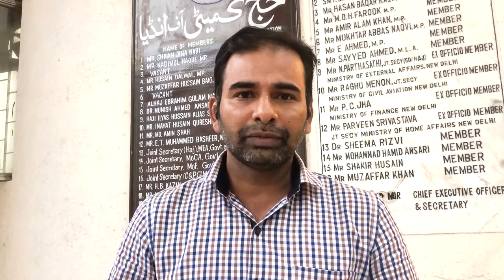Communal politics exposed /सांप्रदायिक राजनीती का असली चेहरा: Dr. Raam Punyani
डा. राम पुन्यानी ने लोकतंत्र के लिए गंभीर खतरों पर विस्तार सहित रौशनी डाली। उन्होंने कहा कि आर.एस.एस. की कमांड में चल रही मोदी सरकार द्वारा सत्ता संभालने के साथ देश में सांप्रदायिक-फाशीवाद बेरोक-टोक बढ़ा है।  डा. पुन्यानी ने धर्म के नाम पर लोगों को बाँटने की राजनीति उद्देश्य समाज के बीच की ग़ैर-बराबरी, असमानता को कायम रखना बताया। आर.एस.एस. व उसके संगठनों की ओर से समाज को धर्म के आधार पर बाँटने की चालों का भंडा फोड़ करते हुये डा. पुन्यानी ने कहा कि बहुत ही शातिराना ढंग से राजाओं की लड़ाई को हिंदु-मुस्लिम धर्म की लड़ाई में बदला जाता है। देश की आज़ादी की जंग के दौरान अंग्रेज़ों की तरफ से ‘बांटो और राज करो’ की नीति का जि़क्र करते डा. पुन्यानी ने कहा कि सत्ताधीशों ने हिंदु और मुस्लिम धनियों के बीच के मतभेदों का इस्तेमाल किया। आर.एस.एस. के दोहरे चरित्र की बात करते उन्होंने कहा कि उत्तर-पूर्व में वह बीफ की बात करते हैं क्योंकि वहां वह सत्ता पर काबिज़ होना चाहते हैं, जिसके लिए वोट चाहिये। जबकि देश के अन्य हिस्सों में वह गौ मांस खाने का विरोध करते हैं। उन्होंने कहा कि मोदी के सत्ता में आने के बाद अल्पसंख्यकों, दलितों, औरतें व प्रगतिशील लोगों पर दमन बढ़ा है। उन्होंने कहा कि ज़हरीली सांप्रदायिक राजनीति का रास्ता रोकने के लिए मोदी को परास्त करना बहुत ज़रूरी है।
Dr. Punyani said that the battle of kings is converted into a battle of Hindu-Muslim religion in a very vicious manner. While referring to the policy of 'divide and rule' by the British, during the war of independence of the country, Dr. Punyani said that the rulers used the differences between Hindu and Muslim Dhanis. RSS. Talking about the double character of RSS, he said that in the North-East, he talks about Beef because there he wants to occupy power, for which votes are needed.While in other parts of the country he opposes eating beef. He said that after Modi came to power, oppression of minorities, Dalits, women and progressive people has increased. He said that to stop the path of poisonous communal politics, defeating Modi is very important.
---News & Views Network---
---news&viewsnetwork---